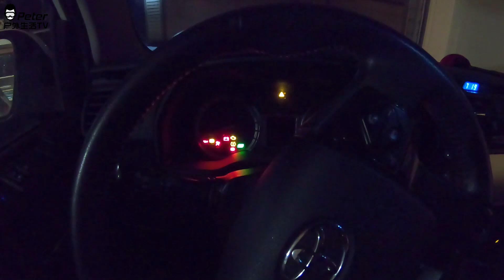Gopro我现在喜欢的用的拍摄配件？Gopro拍摄必备！VLOG 403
想买最新Insta360 one R 的小伙伴可以到以下官网链接购买哦！❤

想买 Insta360 one x的小伙伴可以到以下官网链接购买哦，从这个链接购买，推广赠品 ❤
①客户购买豪华套餐，自拍杆套餐，Vlog套餐：赠送低温电池

②客户购买标准套餐，存储卡套餐，超长续航套餐：赠送自拍杆

我还可以有一点佣金。谢谢支持❤

Insta360 必备配件 Ulanzi Cage

微博：Peter户外生活

主相机：Canon G7X Mark ii & A6300 w/ 18-105 mm